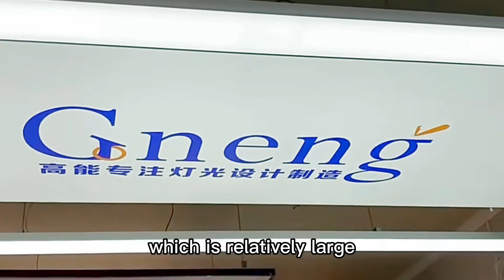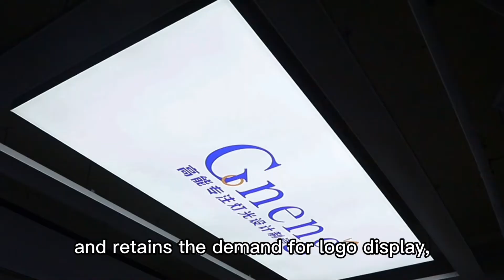Episode 7. A revolution of the soft film lamp and a upgradation to be nine-square grid lighting box.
The creation of nine-square lighting box is to avoid those disadvantages of soft film lamps and retains the demand of logo display for the need of advertisement.